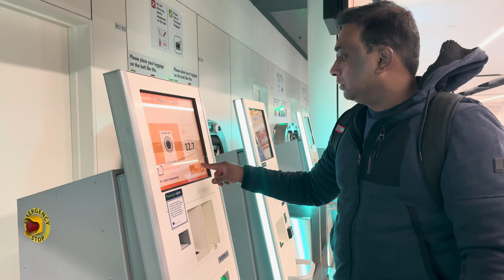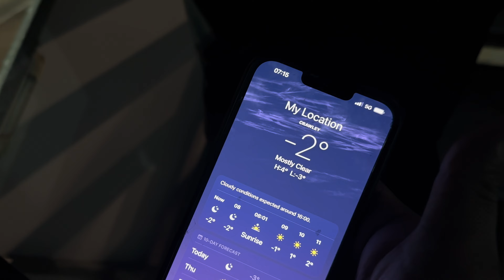flying to Moracco //flying and settle in //home stay //riad //malayalamvlog@ukmallufamilee1677